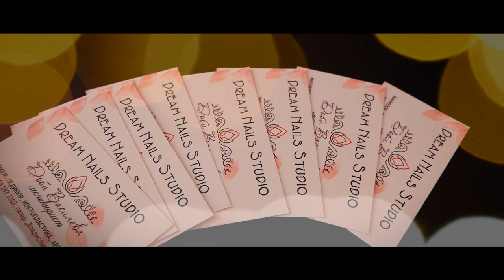Dream nails studio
Студиото се намира в град Варна, пазара на  район  "Владислав Варненчик" . Телефон за връзка : 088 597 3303

The studio is located in the city of Varna, the market of Vladislav Varnenchik district.

Видео и монтаж  : Ник Манолиано / НикСън - Фото и Видео
Filmed by Nick Manoliano / NICK SUN Photo & Videography